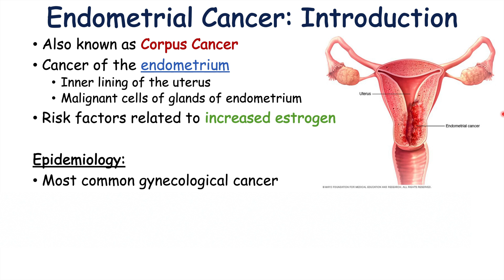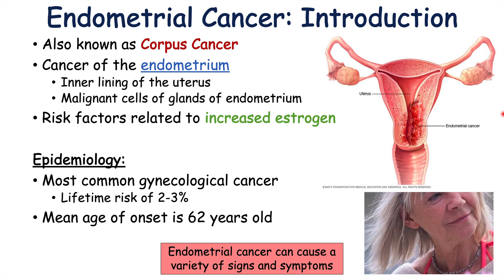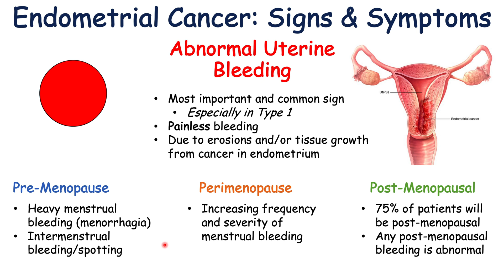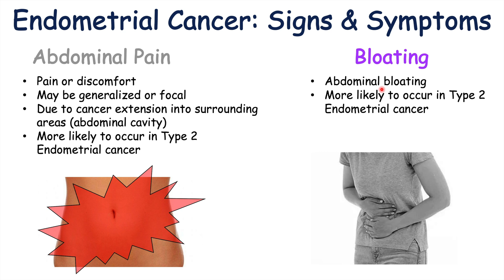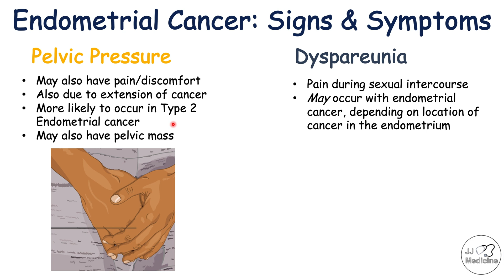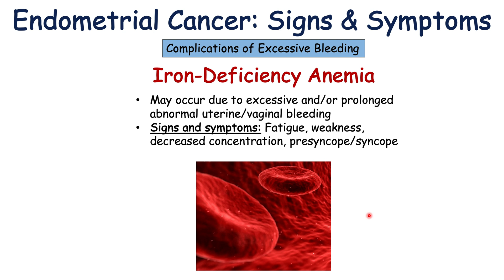Endometrial Cancer Signs & Symptoms (& Why They Occur)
Endometrial Cancer (also known as Endometrial carcinoma or Corpus cancer) is a cancer of the inner lining of the uterus known as the endometrium. Female patients (and patients with a uterus) are susceptible to endometrial cancer. Endometrial Cancer is caused by high levels of estrogen for prolonged periods of time or from “unopposed” estrogen, which can occur in some medical conditions and with the use of certain medications. Endometrial Cancer can occur in two types (Type 1 and Type 2), with each type causing particular signs and symptoms. In this lesson, we discuss the signs and symptoms of Endometrial Cancer and why signs and symptoms occur.

JJ

For books and more information on these topics